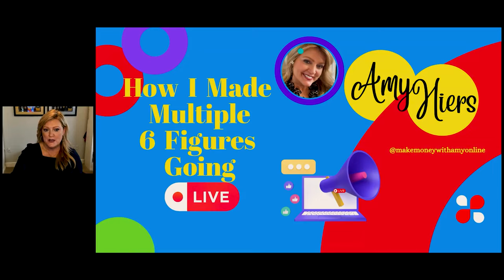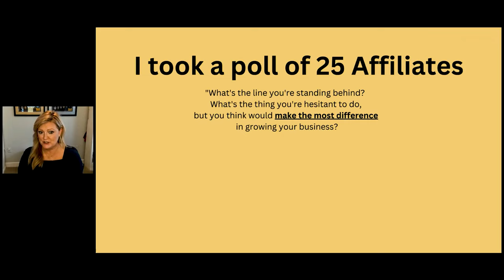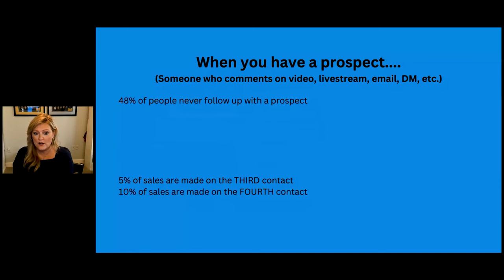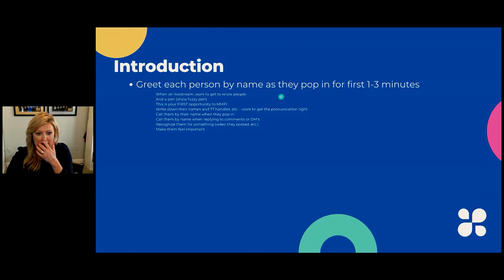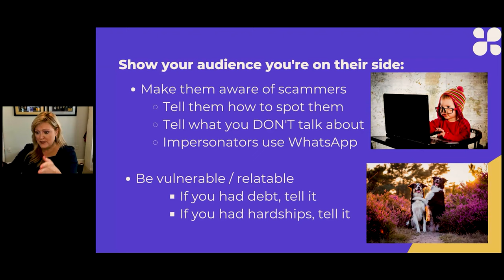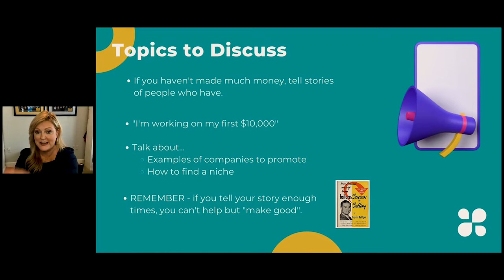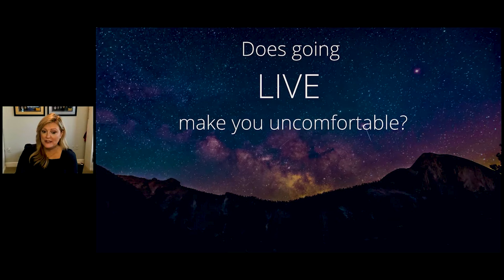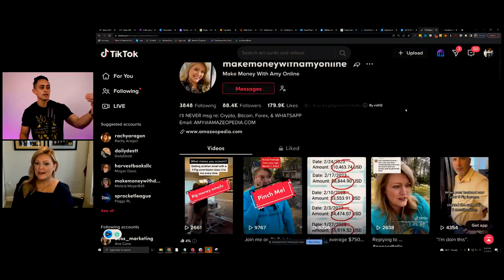How to Use TikTok LIVES to Make Money - From $0 to $200k Using THIS Strategy!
Want to QUIT YOUR JOB Faster? Join my Signature 4 Phase Program Where I show you Exactly how I take Complete Beginners from 0 to 100k Months (COACHING INCLUDED)

WHAT'S THIS VIDEO ABOUT?
Growing a TikTok account from scratch can seem like a daunting task, but with the right strategies and consistent effort, it is definitely achievable. The first step is to define your niche and focus on creating content around that theme. This will help you attract and engage your target audience. Posting consistently is also key on TikTok, so try to post at least once a day, ideally at the same time. This helps you build a following and keep your audience engaged. Participating in challenges and trends, using popular hashtags, and engaging with your audience are all important steps in growing your TikTok account. Building a community around your account is essential for growth, so be sure to respond to comments, follow your followers back, and engage with other users' content. Collaborating with other creators can also help you tap into their audience and vice versa. Finally, be creative and have fun with your content. TikTok is all about creativity and experimentation, so don't be afraid to try new formats, trends, and styles. By implementing these strategies consistently, you can start to see significant growth in your TikTok account over time.

CHAPTERS
00:00 How To Grow Your TikTok From Scratch - From $0 to $200k Using THIS Strategy!
06:28 The Right Mindset When Growing Your TikTok Account
09:22 How To Handle Prospects on TikTok
11:50 How To Do Livestreams on TikTok
17:38 How To Get People To Engage in TikTok Live
19:59 How To Deal With Negative People on TikTok Live
22:01 What To Talk About in TikTok Live
25:30 How To Not Be Boring on TikTok Live
28:08 Tips On How To Do TikTok Live

UNFAIR TOOLS TO RANK MY YOUTUBE VIDEOS FAST

SOFTWARE TO AUTOMATE YOUR BUSINESS
✅My Favorite Website Hosting Software